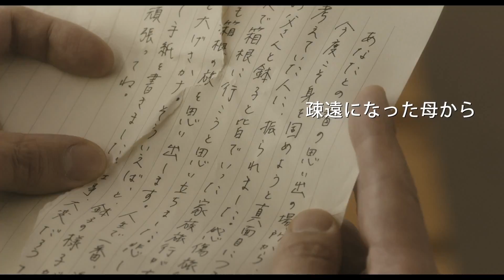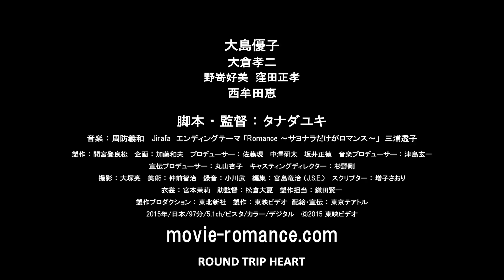Round Trip Heart - Japan Cuts 2015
Round Trip Heart

ロマンス (Romansu)
Friday, July 10, 6:30 PM

Introduction and Q&A with director Yuki Tanada

The limited express “Romancecar” railway service links Tokyo’s Shinjuku Station with tourist destinations such as Odawara, Enoshima, and Kamakura, every day carrying train attendant Hachiko Hojo back and forth (an excellent Yuko Oshima, in her first starring role since departing the idol group AKB48). In her mid-twenties, Hachiko excels in her job serving meals and refreshments onboard the train. However a comic encounter with a sleazy movie producer passenger (character actor Koji Okura in a winning lead role) brings her to rediscover not only the gorgeous Hakone of Kanagawa prefecture, but past memories that have been holding her back from following her own path. Directing her first original screenplay since the 2008 One Million Yen Girl, Yuki Tanada once again shows herself to be one of the most thrilling directors in Japan in this touching road movie.

Japan. 2015. 97 min. DCP, in Japanese with English subtitles. Directed by Yuki Tanada. With Yuko Oshima, Koji Okura, Yoshimi Nozaki, Masataka Kubota.

“With her films manifesting a unique wit and a genuine warmth and affection for her characters, [Tanada] is one of the most exciting arrivals on the scene” -Jasper Sharp, Midnight Eye